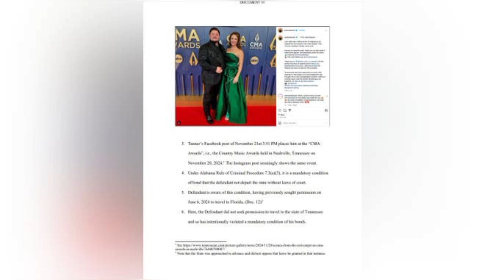Country singer allegedly violates bond to attend CMAs; judge issues a warrant for his ar*est.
Country Singer Austin Tanner Faces Ar*est After Alleged CMA Awards Bond Violation.